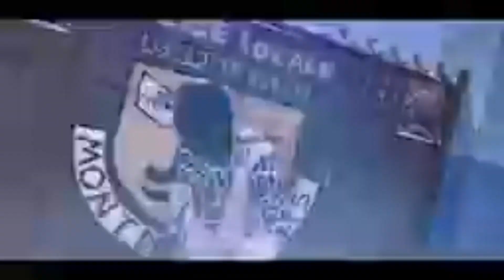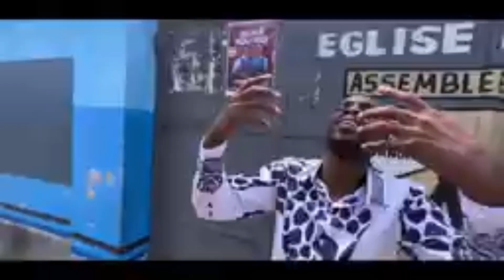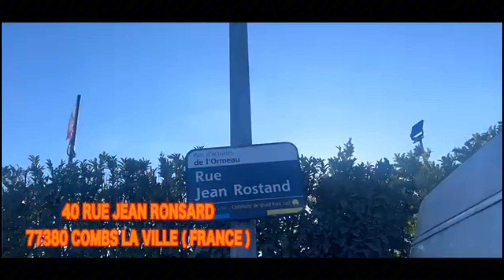utilise l'autorité Dieu t'a donné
ABONNÉZ VOUS MISSIVEMENT SUR MISSIONNAIRE NKOSI TV